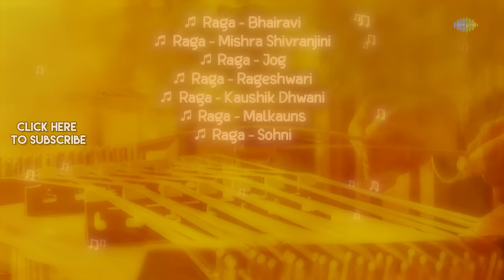Peaceful Santoor Music | Pt. Sivakumar Sharma | Indian Classical Instrumental Music | Audio Jukebox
Most Beautiful Collection Of  Hindustani Classical Music Rendition Of "Peaceful Santoor Music" By Pt. Sivakumar Sharma. Only On @HindustaniClassical

00:00:00 - Start
00:00:06 - Raga - Bhairavi
00:27:23 - Raga - mishra Shivranjini
00:43:19 - Raga - Jog
01:00:56 - Raga - Rageshwari
01:08:35 - Raga - Kaushik Dhwani
01:33:44 - Raga - Malkauns
01:54:30 - Raga - Sohni

Song: Raga - Bhairavi
Artist: Pt. Shivkumar Sharma
Music Director: Traditional
Lyricist: Traditional

Song: Raga - mishra Shivranjini
Music Director: Traditional
Lyricist: Traditional

Song: Raga - Jog
Music Director: Traditional
Lyricist: Traditional

Song: Raga - Rageshwari
Music Director: Traditional
Lyricist: Traditional

Song: Raga - Kaushik Dhwani
Music Director: Traditional
Lyricist: Traditional

Song: Raga - Malkauns
Music Director: Traditional
Lyricist: Traditional

Song: Raga - Sohni
Music Director: Traditional
Lyricist: Traditional